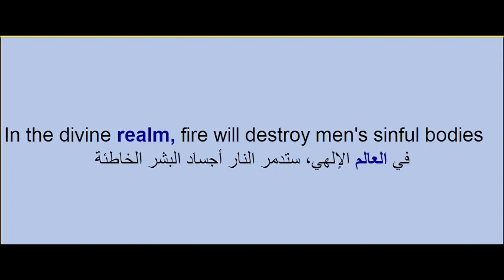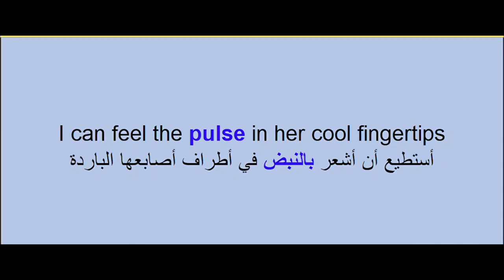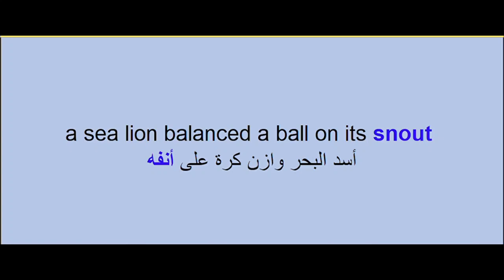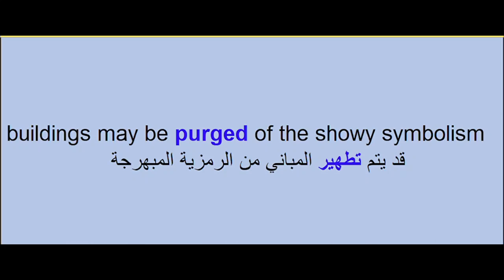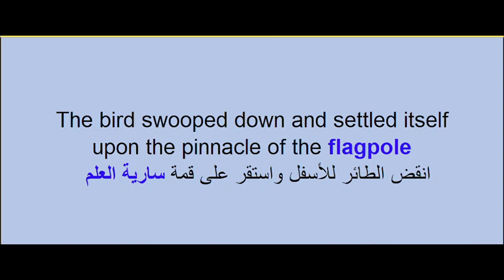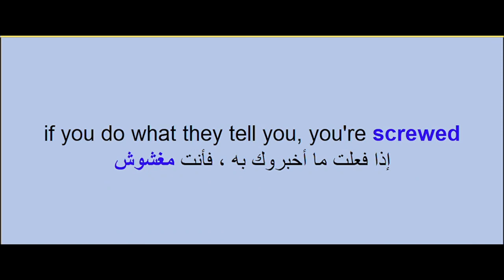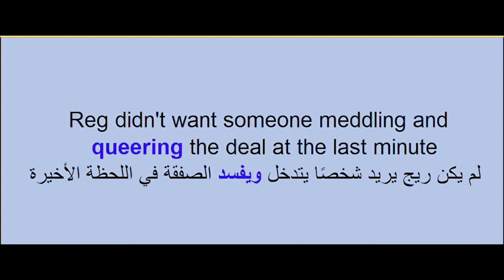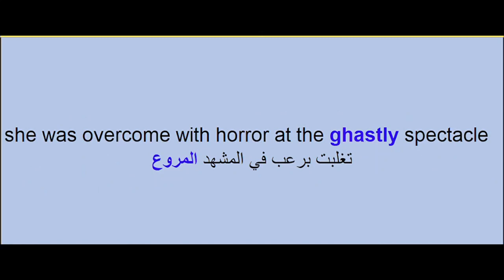English - Arabic sentences 0078